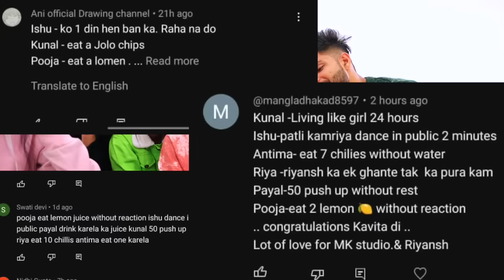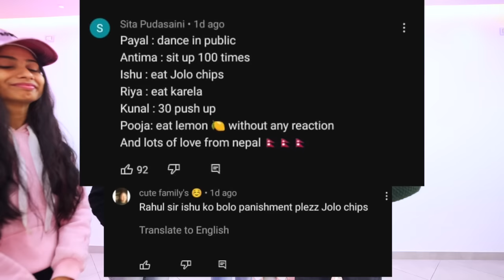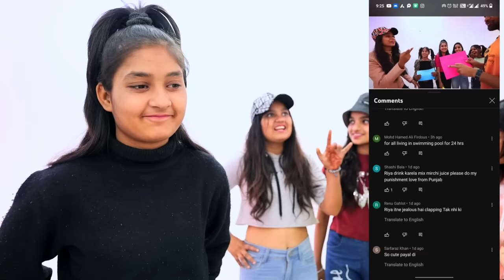Kunal लड़की बन गया 😱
7days 2kg.🤯Weight Lose/Gain Challenge 😱Mk studio vlog☝️